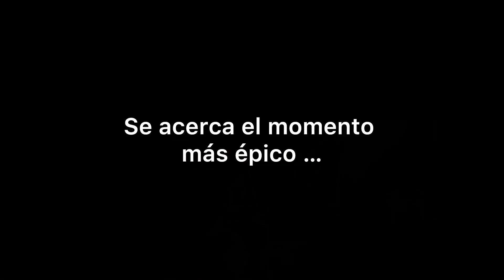VLOG #1 Conocí a LEVRONE en TAURUS classic | ex competidor MR OLYMPIA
@  Jeam_Rodriguez

0:00 Viaje y llegada
2:00 Evento
6:45 Conocí a Levrone y atletas
12:58 Gym Piscina
15:20 Conclusiones